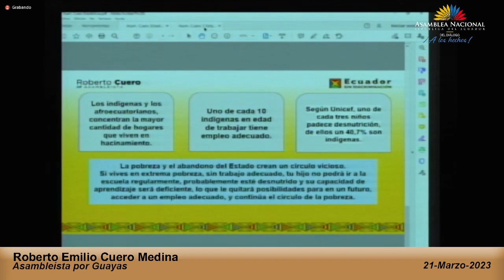Asambleísta Roberto Cuero - Sesión 857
21 de marzo de 2023
Proyecto de Resolución que rechaza todo los actos de discriminación y otros actos racistas